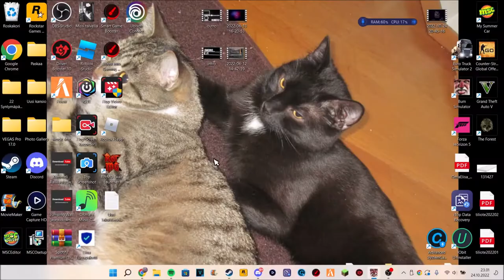Bum simulator osa 3#